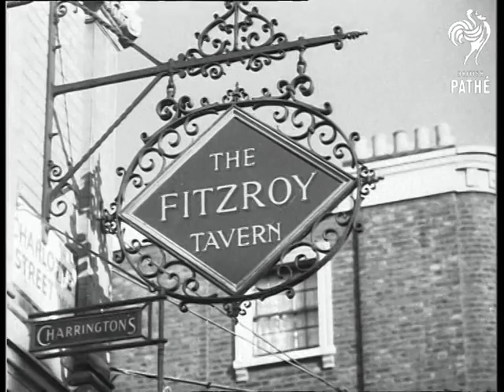Pckles Piles The Pennies (1954)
Devonshire Street, London.

SCU Wilfred Pickles, radio star, and his wife Mabel finishing Miss Penny Pickles, a lady built of pennies on the bar of the Masons Arms pub. CU Wilfred Pickles smiling as he holds penny. CU Pickles' hand putting penny on to pile. CU pint glass printed "Please Help Spastics" which forms the foundation of Miss Penny Pickles. SV montage of London pub signs. SV customers at the Mason Arms watching. SV Mabel Pickles placing penny on pile, pan to man and woman behind the bar laughing. CU Penny Pickles. SCU Wilfred Pickles places penny onto pile and Mabel crowds pile with a paper hat. CU pile with paper hat. CU smiling Wilfred Pickles.

(Orig.Neg.) (Title scene F.)
 FILM ID:180.13